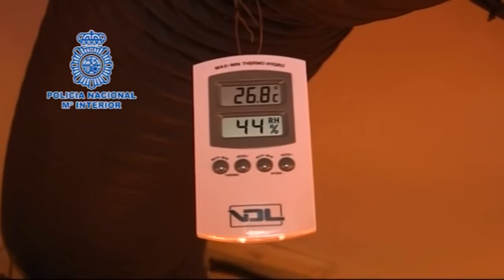Importaban cocaína y cultivaban marihuana en viviendas de Barcelona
Han sido arrestadas en la provincia de Barcelona 11 personas implicadas en el tráfico de drogas a gran escala

La Policía Nacional desarticula una organización dedicada a la importación de cocaína y al cultivo interior de marihuana

Se han intervenido 301 kilos de cocaína, 280 gramos de MDMA, 200.000 euros y vehículos de gran cilindrada, y procedido al desmantelamiento de dos cultivos de marihuana

Utilizaban a “temporeros” traídos directamente desde Serbia para trabajar en los cultivos de cannabis sátiva que tenían instalados en viviendas que alquilaban en zonas aisladas

Transportaban la droga en vehículos de gran cilindrada dotados de compartimentos a los que se accedía mediante el uso conjunto de interruptores vinculados a dispositivos de los coches como la radio o intermitentes

15-noviembre-2016.- Agentes de la Policía Nacional han desarticulado una organización dedicada a la importación de cocaína y al cultivo indoor de marihuana. Han sido arrestadas en la provincia de Barcelona 11 personas presuntamente implicadas en el tráfico de estupefacientes a nivel nacional e internacional y se han intervenido 301 kilos de cocaína, 280 gramos de MDMA, 200.000 euros y vehículos de gran cilindrada, procediendo además al desmantelamiento de dos cultivos de marihuana.

Los arrestados utilizaban a “temporeros” traídos directamente desde Serbia para trabajar en los cultivos de cannabis sátiva, que tenían instalados en viviendas que alquilaban en zonas aisladas. Transportaban después la droga en vehículos de gran cilindrada dotados de compartimentos a los que se accedía mediante el uso conjunto de interruptores vinculados a dispositivos de los coches como la radio o intermitentes.

La operación se inició cuando los agentes tuvieron conocimiento de la existencia de un grupo que al parecer se dedicaba al tráfico de drogas a gran escala, tanto a nivel internacional como nacional. Con las primeras pesquisas averiguaron que traficaban con dos tipos de sustancias estupefacientes: cocaína y marihuana.

“Caletas” con apertura electrónica

Avanzadas las investigaciones, los agentes corroboraron que los narcotraficantes contaban con varios domicilios de seguridad alquilados para ocultar la cocaína y de esa forma evitar la intervención total de la droga en caso de intervención policial. Además se supo que habían realizado en los pisos “caletas” (habitáculos ocultos), de las que sólo un número reducido de componentes de la organización sabía de su existencia.

Algunos de los miembros de la trama residían en esos pisos de forma continuada para custodiar la droga. Una vez que tenían la sustancia ilegal en su poder, la exportaban a través del puerto de Barcelona, llevándola hasta la instalación portuaria en vehículos de alta gama. Los coches estaban provistos de habitáculos ocultos con avanzados mecanismos electrónicos, siendo necesarios para abrirlos o cerrarlos, el uso de varios interruptores al mismo tiempo. También utilizaban automóviles robados para los intercambios de la droga que, una vez completada la transacción, abandonaban.